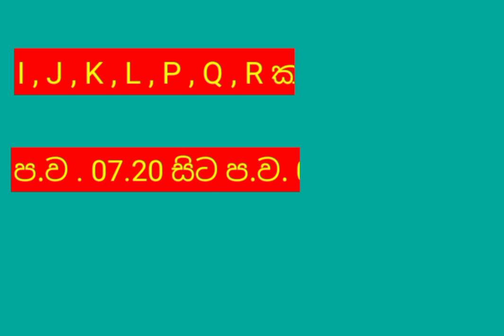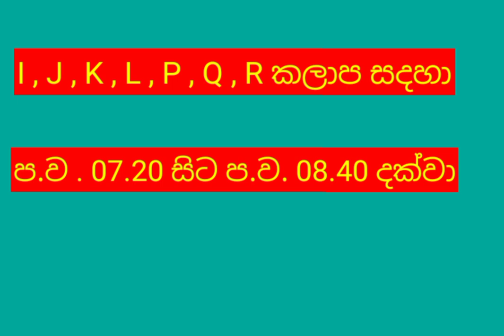Power cut Time Table | Power cut Schedule sri lanka | Ceylon Electricity Board | 2022.07.07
"විදුලි කප්පාදුව "
"විදුලිය කපන වෙීලාව"
විදුලිය කපන ප්‍රදේශ